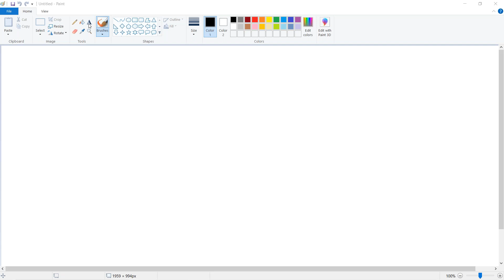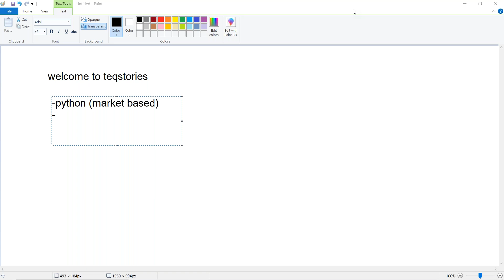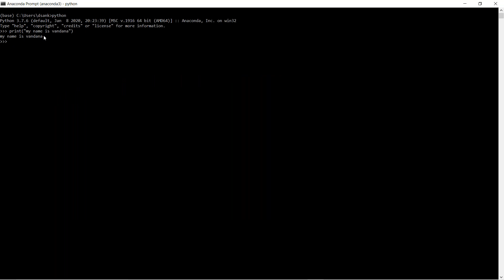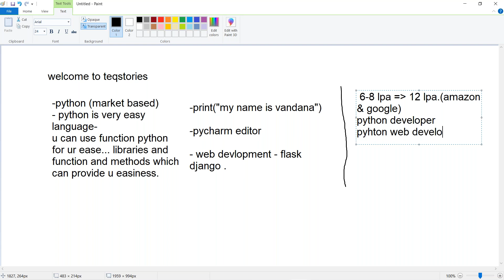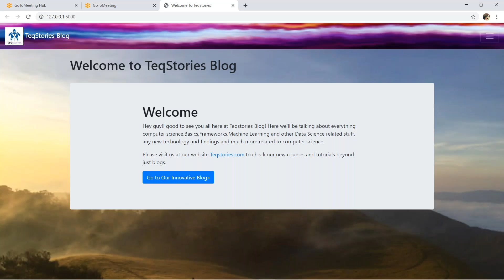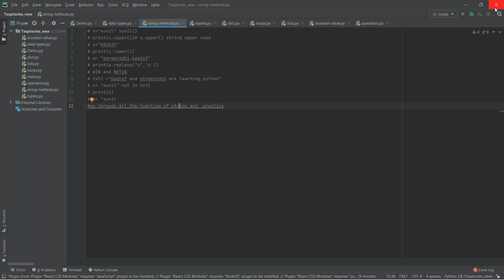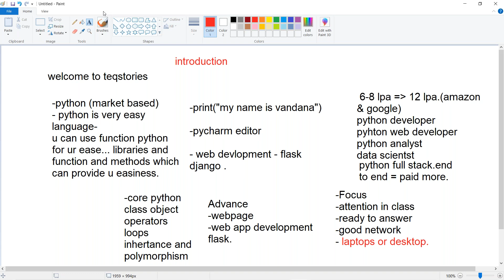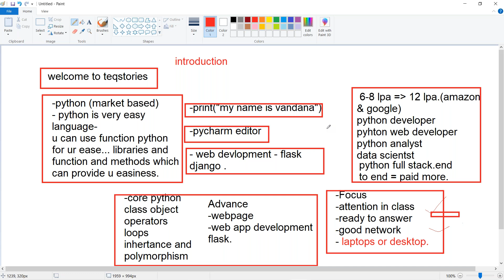Python for Beginers Python 1